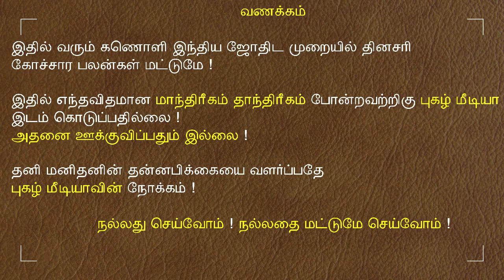23.07.2022 - இன்றைய ராசி பலன் | 9626362555 - உங்கள் சந்தேகங்களுக்கு | Indraya Rasi Palangal